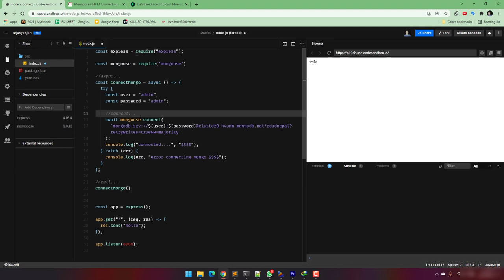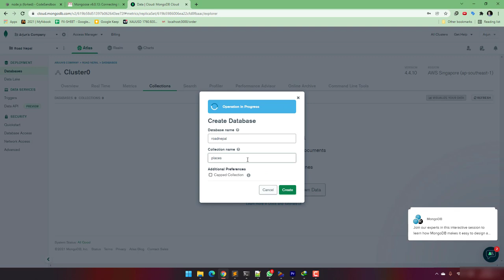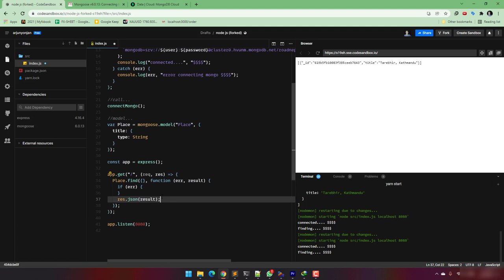CodeSandBox - NodeJS and MongoDB Atlas Connection - Tryout